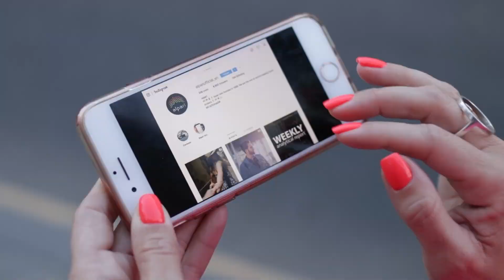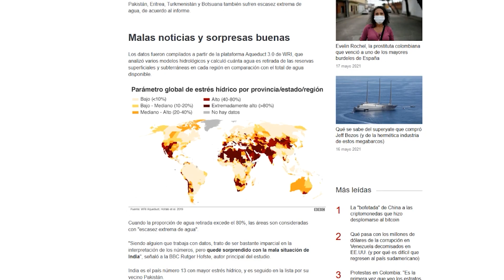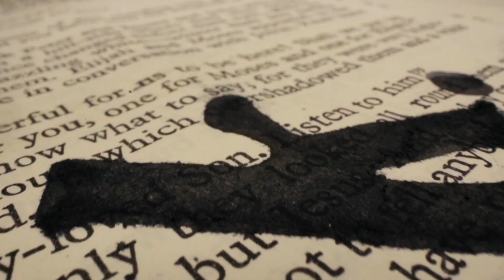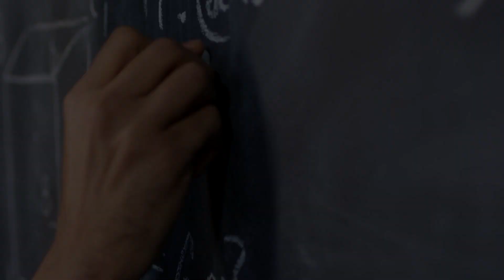Nuestro ATERRADOR futuro SIN AGUA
El agua ya está empezando a faltar en Chile o México. Pero donde no escasea el agua, un documental o una de esas sequías brutales que vemos en la tele nos recuerdan que el problema sigue allí. ¿Estamos obrando de manera egoísta o tonta cuando decidimos apartar la vista?

DOCUMENTALES
▸ The Age of Stupid: